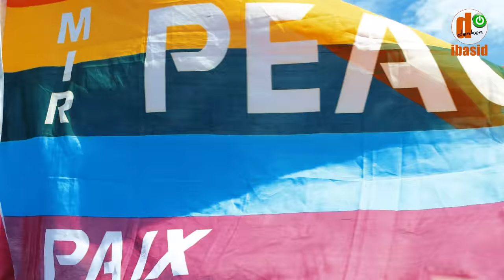Das MUTMACH-Video 1: Berlin, 29.08.2020 QUERDENKEN - Die etwas andere Perspektive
❤️🙏🍀 Die 'andere' Seite der Berichterstattung. 'Das Mutmach-Video' zu den Hauptveranstaltungen um  Samstag, den 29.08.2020 'Fest des Friedens' - Beeindruckende Bilder wie ich finde. Aber seht einfach selbst. ❤️🙏🍀
Journalismus sollte sich, so lernen wir das im Grunde, durch Unabhängigkeit auszeichnen und um Objektivität bemühen. Das mediale Donnerwetter, dass die Veranstaltungen vom Wochenende um den 29. August nahezu pauschal erfahren mussten war immens und weit weg von dem, was man von Journalismus erwartet. Die Berichterstattung war unfassbar selektiv, verzerrt und vermengte das 'böse Kleine' mit dem 'großen aus der Mitte'. - Der folgende halbstündige Zusammenschnitt zeichnet ein ganz anderes Bild. Eines, dass den Mainstream in meinen Augen Lügen und Verzerrung straft. Der gleiche Mainstream im Übrigen, der uns erzählt, wie gefährlich das Virus sei. - Ich bleibe dabei, hinterfrage alles und denke selbst.

Ein riesen Dankeschön an Dominik für dieses tolle Werk. - So gesehen hat die Krise auch etwas Gutes. Nur durch die Krise lernten wir uns kennen und es sind jeder Menge weiterer toller Bekanntschaft entstanden.

Herzlichst, Danke Dominik ❤️🙏🍀
Frank Stolzenberger,
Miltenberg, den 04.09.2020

Kamera, Schnitt & Bearbeitung: Dominik Stapf
) Wer weiß, was da noch so kommt. - Danke Dominik!